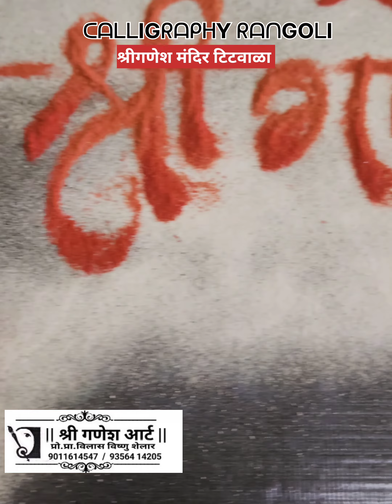|| श्री गणेशाय नमः || Calligraphy Rangoli Artwork 🙏🕉️🌹Shri Ganesh Temple, Titwala.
श्री गणेश स्तोत्र

भक्तावासं स्मरेन्नित्यमायु:कामार्थसिद्धये ।।१ ।।

प्रथमं वक्रतुण्डं च एकदन्तं द्वितीयकम् ।।

तृतीयं कृष्णपिङ्गगाक्षं गजवक्त्रं चतुर्थकम् ।।२ ।।

लम्बोदरं पञ्चमं च षष्ठं विकटमेव च ।।

सप्तमं विघ्नराजेन्द्रं धूम्रवर्णं तथाष्टमम् ।।३ ।।

नवमं भालचन्द्रं च दशमं तु विनायकम् ।

एकादशं गणपतिं द्वादशं तु गजाननम् ।।४ ।।

द्वादशैतानि नामानि त्रिसंध्यं य: पठेन्नर: ।

न च विघ्नभयं तस्य सर्वसिद्धिकरं प्रभो ।।५ ।।

जपेत् गणपतिस्तोत्रं षड्भिर्मासै: फलं लभेत् ।

संवत्सरेण सिद्धिं च लभते नात्र संशय: ।।७ ।।

अष्टभ्यो ब्राह्मणेभ्यश्च लिखित्वा य: समर्पयेत् ।

इति श्री नारदपुराणे संकटविनाशनं श्रीगणपतिस्तोत्रं संपूर्णम् ।